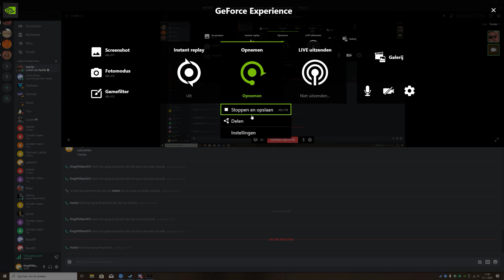Tom Clancy's Ghost Recon Breakpoint Intro I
Dit is de eerste van de drie korte intro's voor de game Ghost Recon Breakpoint die ik met Marijn, een van mijn vrienden, ga opnemen en uploaden in het Nederlands.